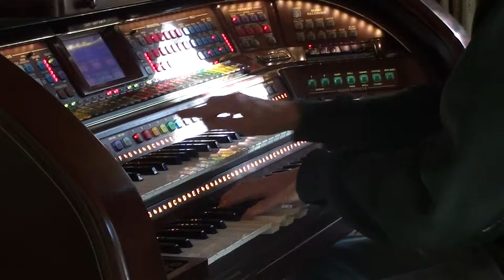Walter Hammel Plays Oldies Pop Ballad ,"Band Of Gold", on the Lowrey Prestige Virtual Orchestra.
Walter plays "Band Of Gold" on the Lowrey Prestige Virtual Orchestra.  This song reached high on the Pop charts in 1955 for Don Cherry and later in 1965 for Mel Carter. Instrumentation includes: Orchestra With Chorus, 1950's Pop Organ and Sax Section.